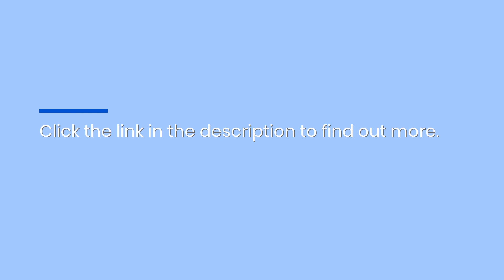Puerto Viejo Top Beachfront Hotel Includes Boutique Day Spa & Ayurveda Program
Looking for a special place to spend your vacation? Le Cameleon Boutique Hotel ( offers day spa services including ayurvedic day programs, massage, and a selection of yoga classes. for details. Boutique Beach Hotel Day Spa Ayurvedic Puerto Viejo